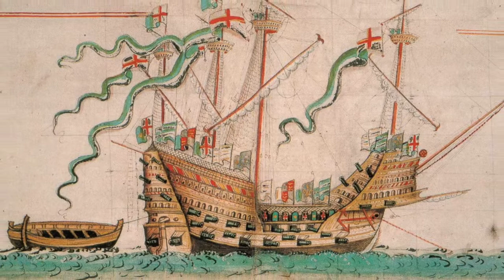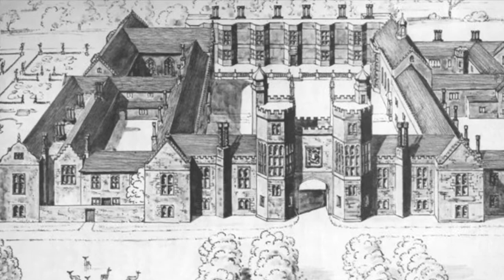HISTORY LAIR PRESENTS - Mini Docu-Series: Henry VIII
History Lair reaches all eras of royal history and beyond and will include more videos such as this as well as interviews with authors and historians, in the future.